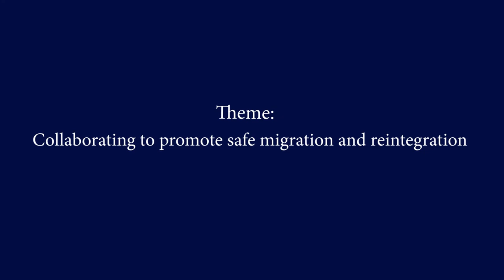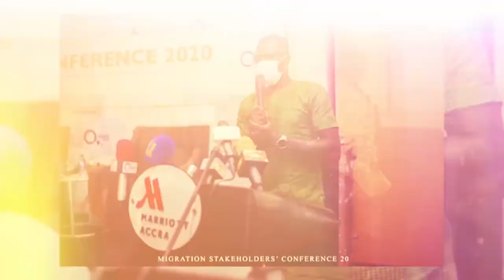MIGRATION STAKEHOLDERS' CONFERENCE 20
The Migration Stakeholders' Conference 2020 brought together major stakeholders in the Ghanaian society to interrogate the problems associated with irregular migration and the reintegration of return migrants in Ghana.

Organizers: Speech Forces Organization and Ghana Union Hamburg e.V

Funding partners: German Federal Ministry of Economic Cooperation & Development, and Centre for International Migration and Development.